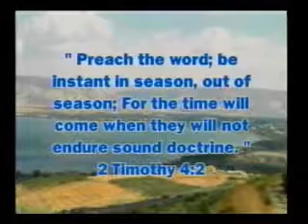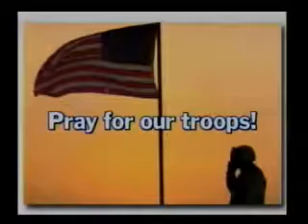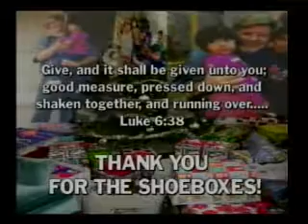Friends of Wild Olive Branch#409 Shoebox Info/ "Draw Upon God & His Word" - (Pt 1) Sat07162016